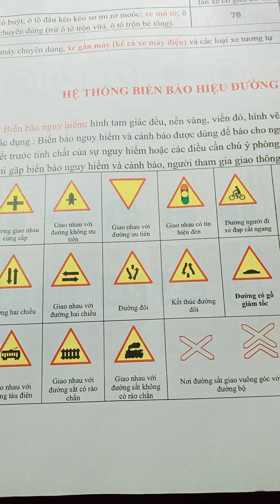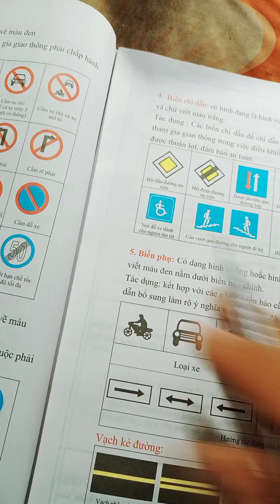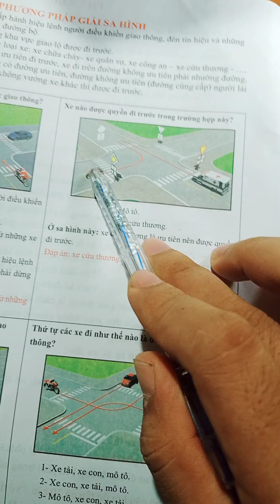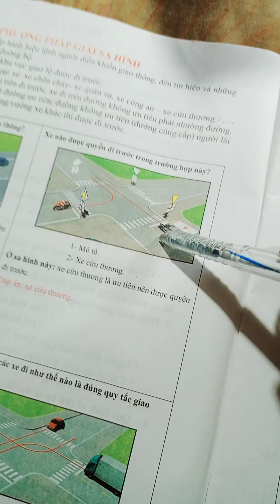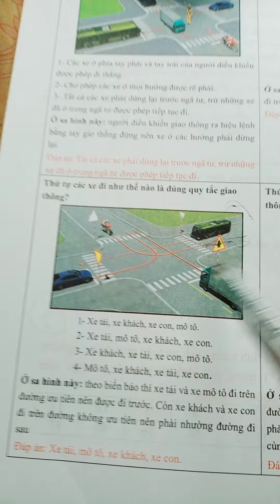xét đường ưu tiên, biển báo giao nhau với đường ưu tiên, không ưu tiên, xét đi thẳng, quẹo phải trái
🏬🏬🏬TRUNG TÂM ĐÀO TẠO SÁT HẠCH THI BẰNG LÁI XE BQP

📣📣📣TUYỂN SINH ONLINE KHÓA THI BẰNG LÁI XE

🌟🌟🌟LỊCH THI 19. 21 VÀ 28 THÁNG 11
💁💁Hỗ trợ thủ tục hồ sơ nhanh gọn lẹ
💁💁Hỗ trợ học mẹo lý thuyết có trong đề thi
💁💁Hỗ trợ tập xe thực hành trước thi, ngày thi được thi thử thực hành

🙋🙋HỖ TRỢ THỦ TỤC HỒ SƠ ONLINE _ ĐĂNG KÝ SỚM CÒN LỊCH THI 🙋🙋🙋